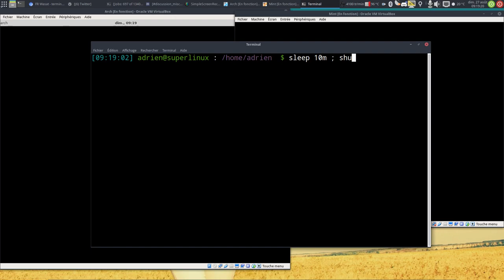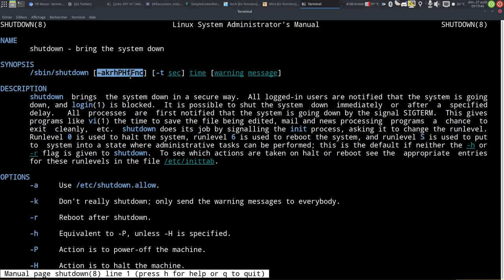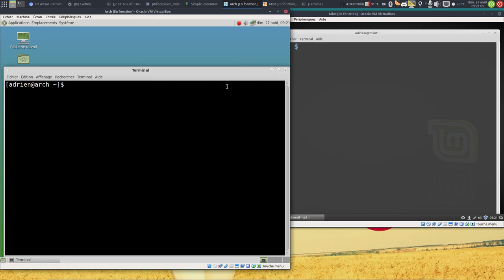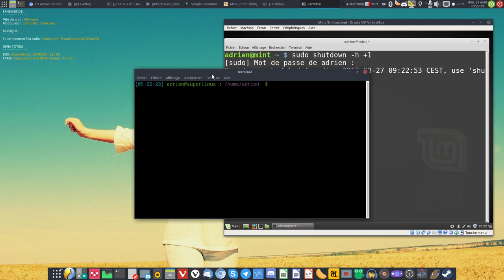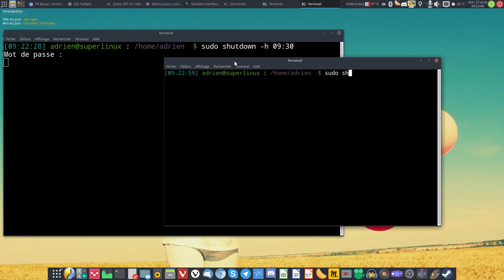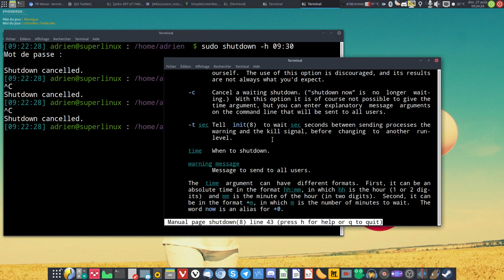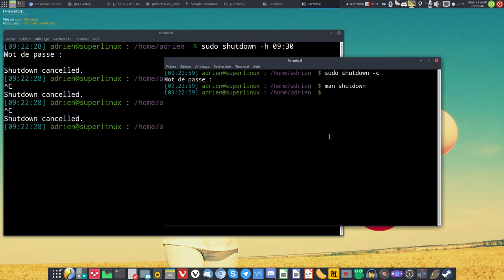Programmer l extinction de son système avec shutdown !